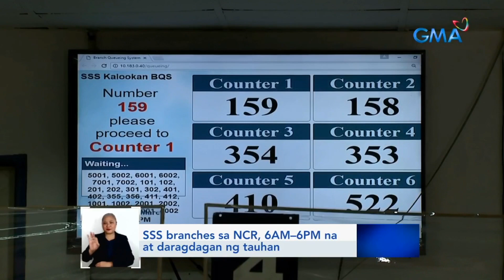SSS branches sa NCR, 6AM–6PM na at daragdagan ng tauhan | Saksi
Extended na ang operating hours ng Social Security System sa Metro Manila.
Pati personnel at online platform, palalakasin.